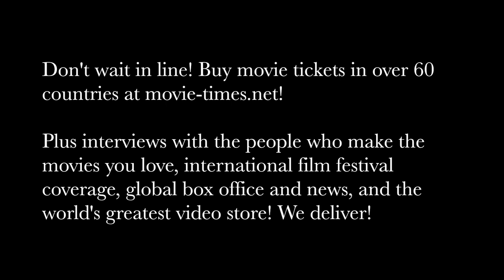Gianni Paolo, Dante Brown, McKaley Miller, & Corey Fogelmanis: MA